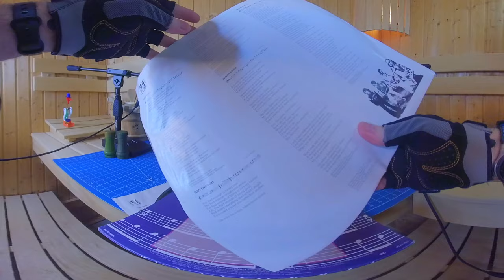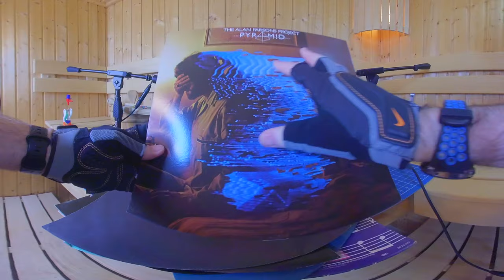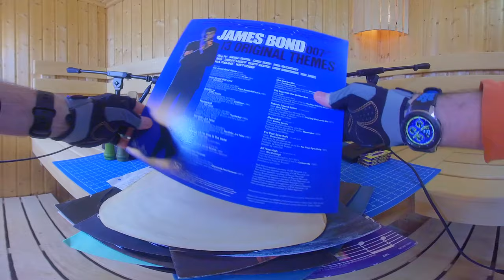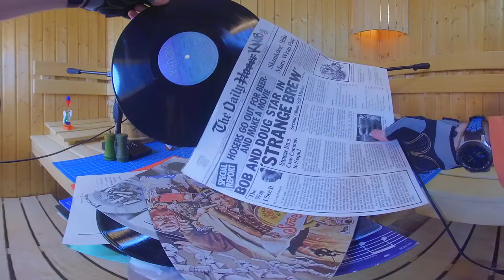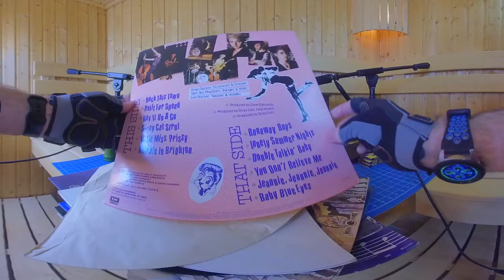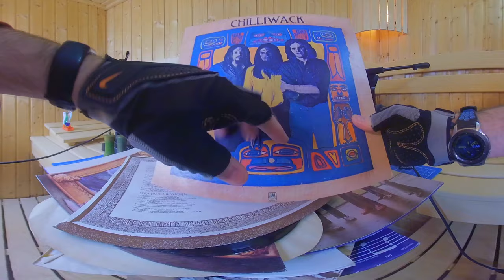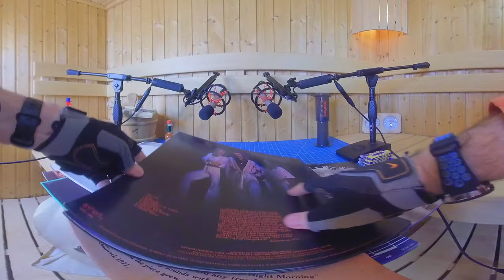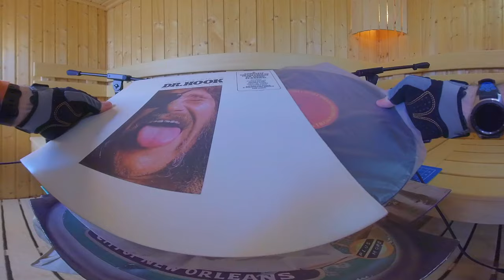ASMR Vinyl Records #2 | No Talking | Crystal Clear Record Handling Sounds | Episode #2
ASMR: Vinyl Records, Episode #2.

No talking. None. Just crystal clear vinyl record handling sounds.

1. SOURCE:  include a link to this video
2. CREATED BY:  include a link to this channel

00:00 - Intro
00:05 - The Who - Hooligans
01:25 - The Police - Synchronicity
02:25 - The Alan Parsons Project - Tales of Mystery and Imagination
03:23 - The Alan Parsons Project - The Turn of a Friendly Card
04:08 - The Alan Parsons Project - Pyramid
05:09 - The Moody Blues - Long Distance Voyager
06:22 - James Bond 007 - 13 Original Themes
07:13 - Bob & Doug Mackenzie - Great White North
08:35 - Bob & Doug Mackenzie - Strange Brew
09:34 - Steve Miller Band - Greatest Hits 1974-78
10:55 - Queen - A Night At The Opera
12:08 - Stray Cats - Built For Speed
12:59 - The Moody Blues - On The Threshold of a Dream
14:22 - Jethro Tull - The Broadsword and The Beast
15:23 - Chilliwack
16:21 - Bruce Cockburn - Stealing Fire
17:19 - Rush - 2112
18:25 - Rush - Moving Pictures
19:36 - Arlo Guthrie - The Best of Arlo Guthrie
20:30 - Dr Hook - The Best of Dr Hook